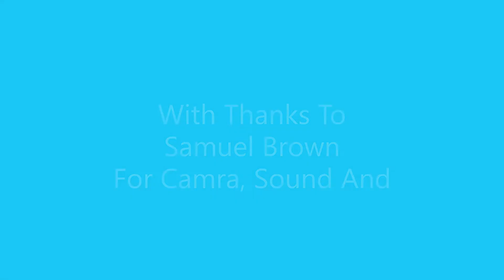Thought For The Day 04.08.22